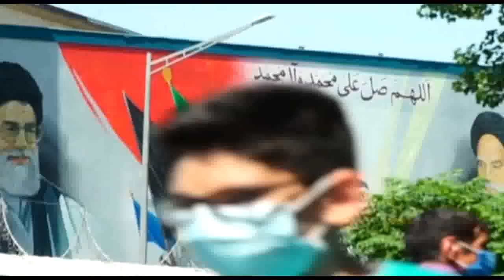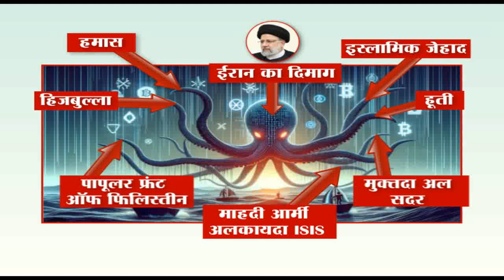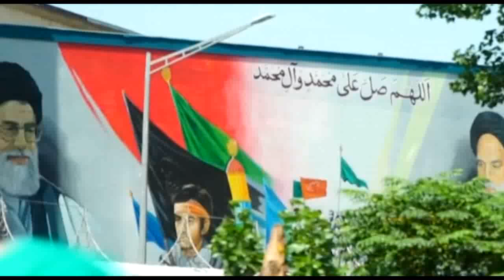Defence Special Debate Show With Rajesh Kumar